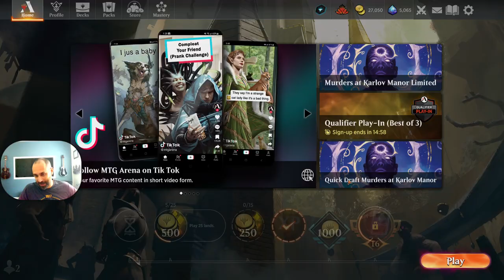Jeskai Narset Tempo BEST WIN Magic Arena Murders at Karlov Manor Standard Blue Red White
Deck

1 Plains

1 Island

1 Mountain

2 Battlefield Forge

2 Shivan Reef

4 Lightning Helix

2 Seachrome Coast

4 Lightning Strike

2 Monastery Mentor

2 Consider

2 Fading Hope

4 Bloodthirsty Adversary

2 Play with Fire

4 Reckless Stormseeker

1 Angelfire Ignition

4 Deserted Beach

4 Stormcarved Coast

4 Sundown Pass

2 The Wandering Emperor

1 Eiganjo, Seat of the Empire

1 Otawara, Soaring City

1 Sokenzan, Crucible of Defiance

4 Soul Partition

1 Baral and Kari Zev

2 Narset, Enlightened Exile